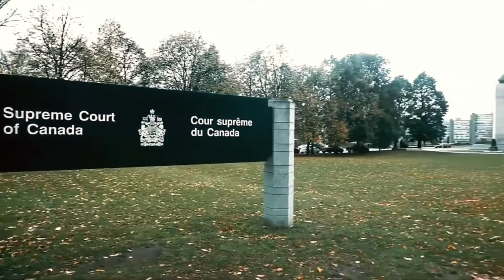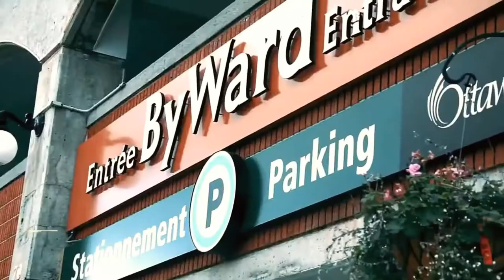Beauty Of City 08 | Ottawa | Canada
Hello Everyone,

Ottawa is Canada’s capital, in the east of southern Ontario, near the city of Montréal and the U.S. border. Sitting on the Ottawa River, it has at its centre Parliament Hill, with grand Victorian architecture and museums such as the National Gallery of Canada, with noted collections of indigenous and other Canadian art.